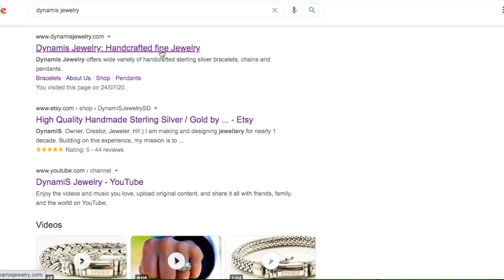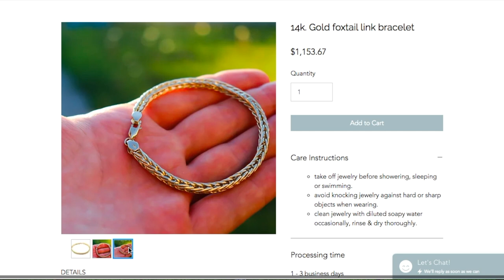14k Yellow Gold foxtail link bracelet | REVIEW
Thanks!